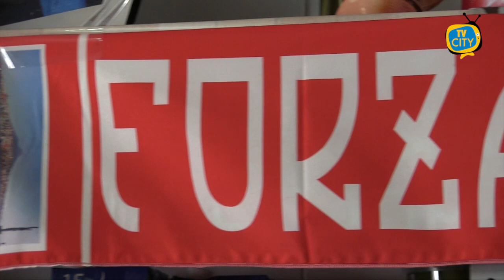La Turris a Palermo per un’ulteriore prova di forza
Seconda trasferta consecutiva in Sicilia per la Turris. Dopo il Catania i corallini incontreranno al Barbera il Palermo, nella partita precedentemente slittata causa Covid-19. Alla squadra di mister Fabiano servirà una prova di livello per vincere a Palermo, sia per la qualità dei rosanero (che viene da 3 successi consecutivi dopo un inizio difficoltoso) sia per lo stress subìto per via dei due viaggi in 4 giorni verso la Sicilia a causa dei protocolli anti Covid. I corallini non potranno fare affidamento su Signorelli, dunque si prevede lo stesso schieramento visto contro il Catania. L’unica differenza potrebbe farla la presenza di Longo dal primo minuto, che potrebbe far rifiatare Giannone. Probabili confermati Pandolfi ed il terzetto difensivo costituito da Rainone, Di Nunzio e Lorenzini.
La Turris cercherà inoltre di proseguire nella striscia di imbattibilità esterna che dura ormai da oltre 500 giorni.